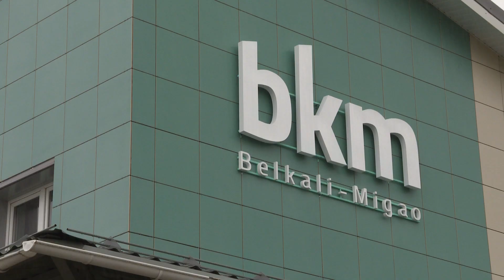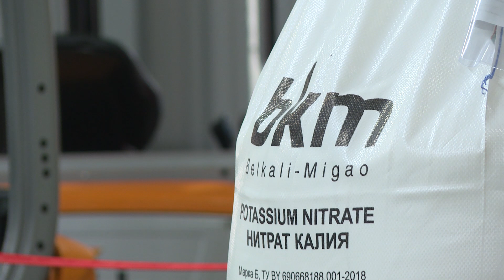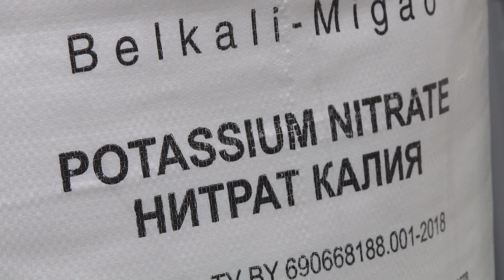В Солигорске открыли первый в Беларуси завод по производству нитрата калия